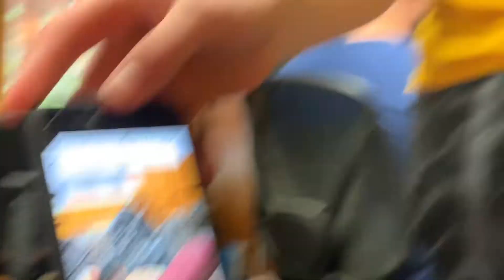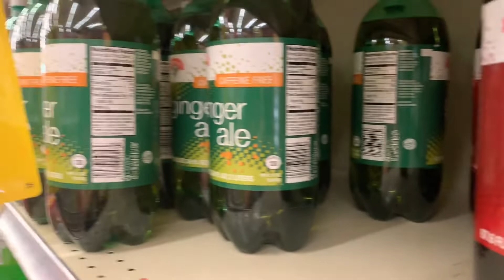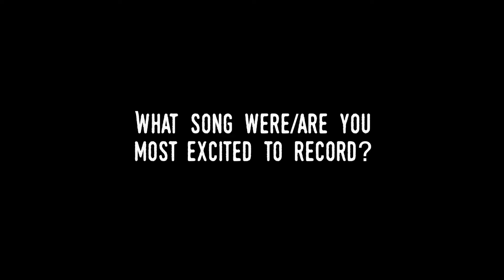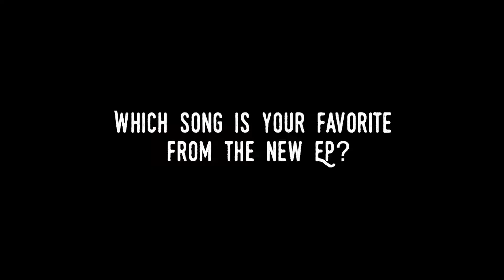LBR Sessions (Part 2 of 4) | Side-B Studio Vlog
Studio sessions for The LBR EP

Enjoy part 2 of our new Studio Vlog series, which gives a special glimpse into the recording process for our new EP, which is OUT NOW on YouTube and most major music platforms.

Huge thanks to Rob from SunDog studios for recording us and to all of you for stopping in to watch our latest video.